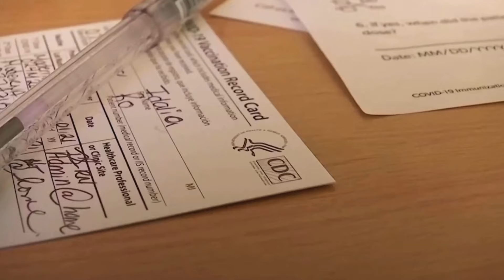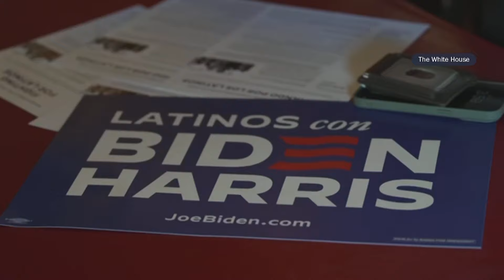Exclusive interview with Joe Biden on Univision | UNIMÁS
In an exclusive interview, President Joe Biden meets with Enrique Acevedo in the Oval Office to talk about immigration, the economy, and ongoing international conflicts.

En UniMás vívelo todo. Encuentra lo mejor de tus series, películas, novelas, deportes y tus programas favoritos.